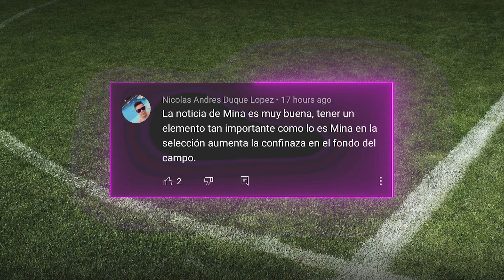JAMES FUERA OTRA VEZ; EVERTON GANA | QUINTERO PRESENTADO en CHINA | MURIEL en el TOP de FEBRERO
James no pudo jugar por que tenia una molestias, tras el debut de Quintero hoy llegó la presentación con el equipo, a Muriel le fue mejor en Febrero que a Cristiano Ronaldo, Cardona rescata un punto con Boca, todo esto y más, AQUI: